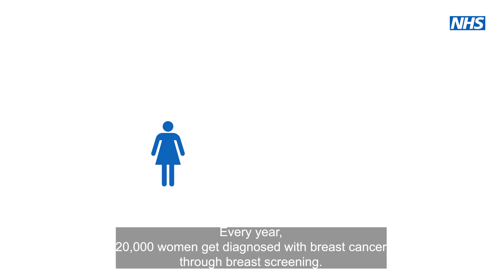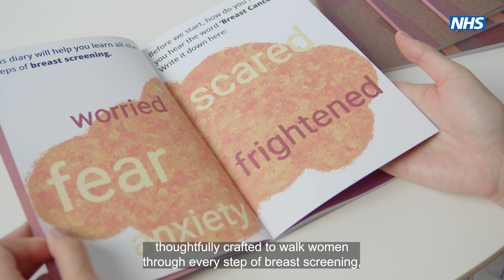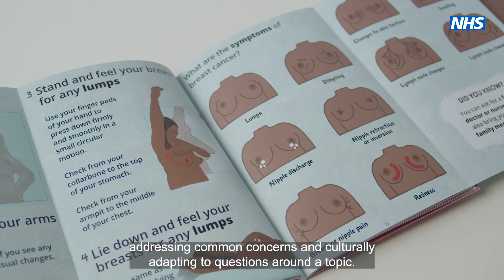Raising Breast Screening Awareness in South Asian Women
This short video describes the project that involved Imperial College London, RM Partners and South Asian community groups to increase awareness of breast screening by generating a diary tool.